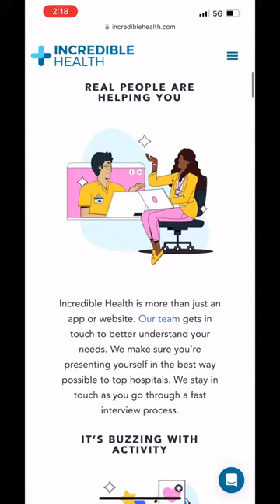Need help finding a job you love in nursing?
Need help finding a job you love in nursing? As someone who has actually used Incredible Health, I can asset to how it really does work. It’s FREE and so simple to use.